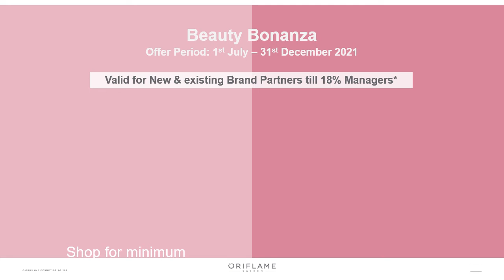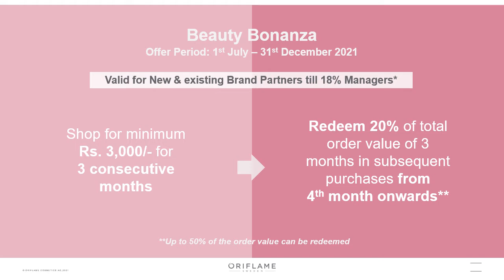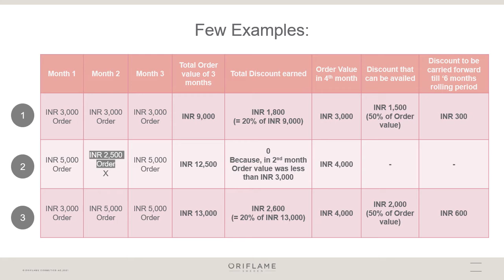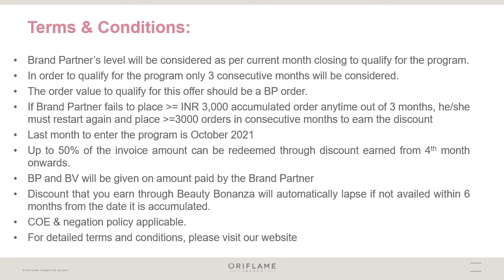oriflame July 2021 Beauty Bonanza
For more details... or to join oriflame... call or msg me on 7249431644

to buy products at amazing price... call on same number